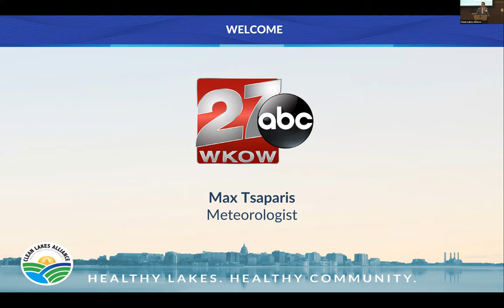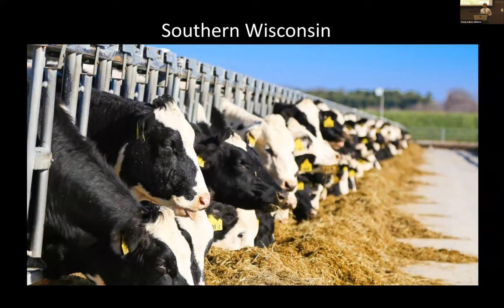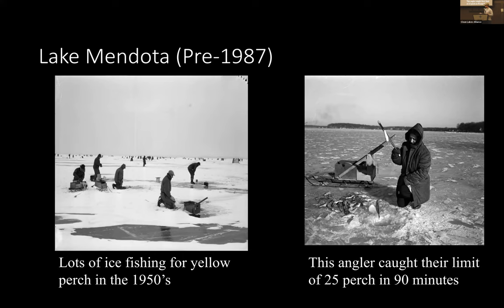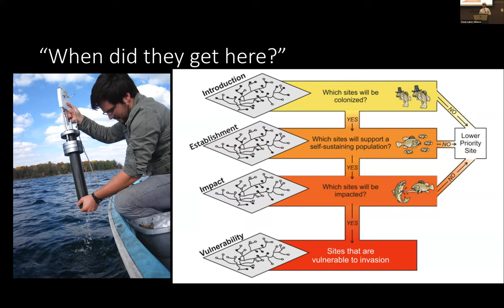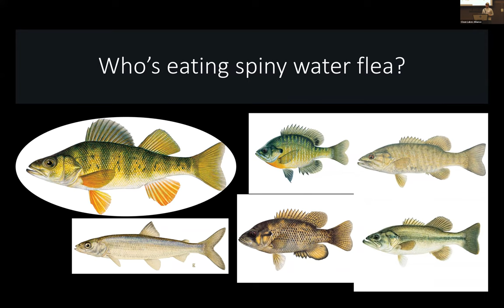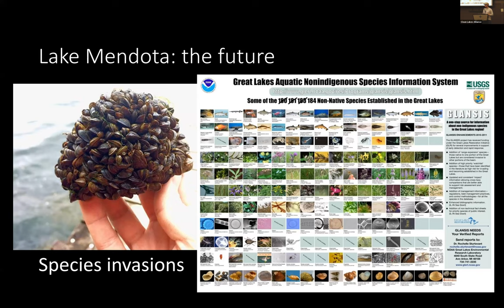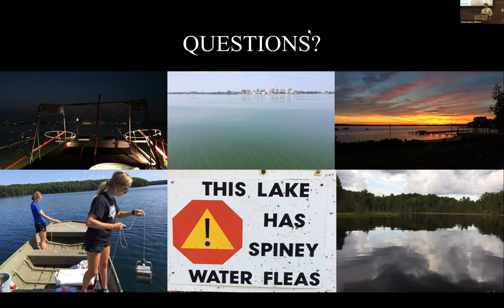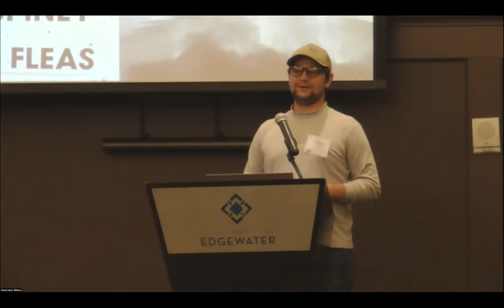Clean Lakes 101 - "Lake Mendota: The Good, The Bad, The Present"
Hear from Ben Martin, a PhD Candidate at the University of Wisconsin-Madison Center for Limnology as he discusses Lake Mendota's storied history of research and challenges.

Lake Mendota is a beloved resource for thousands of people, but many don't know that it has a rich history of testing scientific hypotheses. Often cited as the most studied lake in the world, it has been researched extensively since the 1880's. This talk will chronologically cover how Lake Mendota has undergone large shifts in its food web and water quality over the last several decades. It will also incorporate current research to better understand the current state of the lake in anticipation for what the future might hold.